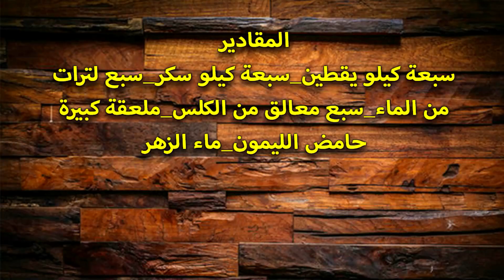مربى اليقطين بخطوات سهلة ومذاق رائع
مربى اليقطين بخطوات سهلة ومذاق رائع ا#طاووق#طاووق#طبخ_لبناني#طبخ_مطام#دجاج_محمر_بالفرن#شوربة#شوربة_رمضانية#شوربة_شعيرية#شوربة_دجاج#شوربة_رقاب-الدجاج#شوربة_شعيرية_برقاب#شوربة_حمرا#فاهيتا_دجاج#فاهيتا#_المطاعم#فاهيتا_لبنانية#اكلات-مطاعم#بروستد#كنتاكي#دجاج_كنتاكي#فتوش#سلطة#خضار#فتوش_لبناني#سلطة_خضار#دجاج_بالفرن#بطاطا_بالفرن#فروج_بالفرن#دجاج#فخاد_بالفرن#فخاد_الدجاج#سودة#سودة_الدجاج#كبدة#كبدة_الدجاج#كبدة_بدبس_الرمان#كبدة#بطاطا#أصابع_البطاطس#بطاطس#بطاطس_مقرمشة#بطاطس_بالجبنة#اصابع_البطاطس_بالجبنة#السجق#سجق#النقانق#نقانق_اللحمة#مقانق#بازلاء#بازيلا_ورز#بازلاء_بالأرز#بازلا_باللحم#بطاطا_حرة#بطاطا#حرة#لوبياء#لوبياء_باللحم#لوبياء_مع_الارز#أرز#الأرز_الابيض#فول#أرز_بالفول#رز_بفول#فول_باللحمة#معكرونة_بجبنة#سباغيتي#مكرونة#جبنة#منزلةالباذنان#باذنجان#بتنجان#مسقعة#شيخ_المحشي#كوسا#لبن#طبخة_يخنة_كوسا-بلبن#معكرونة_بالبشاميل#بشاميل#كيك#كيكة_الليمون#كيكة_البرتقال_#صدر_دجاج#دجاج_بالجبنة#فرانسيسكو#أرز_بسمتي#أرز_بالكاري#كاري#حلى#كاسترد#صوص_شوكولا#جز_مز#بيض_ببندورة#بيض#مغربية_بالدجاج#تتبيلة_دجاج#صوص_دجاج#سوس#دجاج_بالفرن#فطيرة#فطيرة_االبطاطا_المبروشة#بطاطا_مبروشة#بطاطا#عدس#مجدرة#مدردرة#مجدرة#براوني#كيكة_شوكولاتة العدس#سجق#نقانق#مقانق_بالخضرة#تونا#خضار#تونا_بالخضار#لوبيا#فاصوليا_خضرا#لوبيا_خضرا_#لوبيا_بزيت#شوكولامو نضال_الاحمدية نضال_الأحمدية بوظه بوظة سلطة_معكرونة_بتونا معكرونة_بخضرة تونا_بمعكونة تونا_بخصرة بتنجان_بالجبنة بتنجان_مع_جبنة باذنجان_مع_الموتزيريلا بتنجان_مشوي ثوم توم ثوم_المطاعم ثوم_اقتصادي معمول معمول_العيد حلويات_العيد معمول_تمر معمول_بجوز معمول_بفستق_حلبي حلى_العيد بيتيفور بيتيفور_العيد بيتيفور_مشكل دبابيس_الدجاج_المشوية دبابيس_مشوية دبابيس_بالفرن كاب_كيك كابكيك كيك cupcake خبز_بثوم خبز_بالتوم garlic_bread خبز_بالثوم_والجبنة بوظة بوظة_اقتصادية بوظة_بالحليب بوظة_بالفانيليا طرطور طحينية مفركة_كوسا برغل_ببندورة برغل بوظة_على_شوكولا آيس_كريم شيشبرك شيش_برك بطاطا_بالبشاميل بطاطا_بجبنة بشاميل صنية_بطاطا ليزي_كيك ليزيكيك مخلوطة هوت_دوغ بيض_بالهوت_دوغ هوت_دوغ_بالبيض خلية_نحل عجينة_قطنية جبنة_حلوم حلوم_مقلي بطاطا_مشوية_بالفرن بطاطا_بجبنة دجلو حلى_بارد بيتزا بيتزا_ايطالية صوص_بيتزا هوت_شوكليت مشروب_ساخن مشروب_الشوكولا حلى_الليمون حلى_بارد رز_بالفطر_رز_بالمشروم شكشوكة متبل_البتنجان متبل_باذنجان بوشار_مكرمل بوشار_بالكراميل بوشار بامية يخنة بامية_بلحمة نوتيلا كريب_شوكولا سمبوسك سمبوسك_بالجبنة لب_الكوسا القشطلية هيطلية مهلبية قهوة_باردة قهوة لاتيه icedcoffe بطاطا_بالبيض كيكة_الشوكولاتة يقطين يخنة_اليقطين_باللحمة طبخ اليقطين